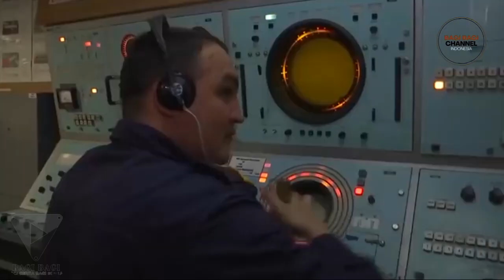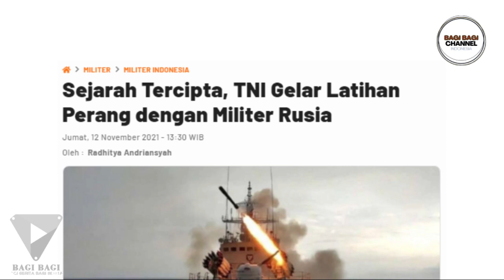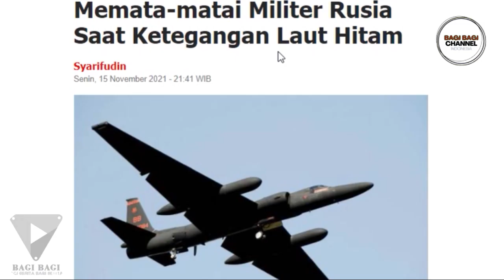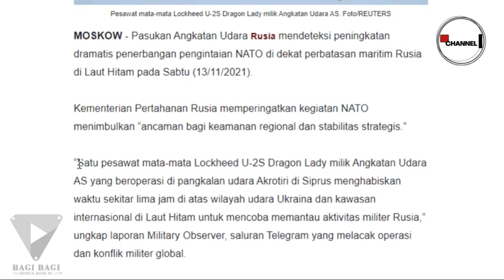SIAP SIAP! BULAN INI RUSIA KIRIM 2 KAPAL SELAM NUKLIR KE INDONESIA!